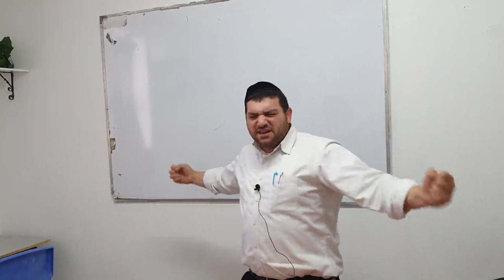אתה מחליט כמה אתה שווה